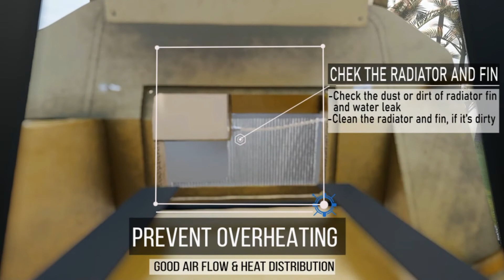Review tiga dimensi SAKAI SV521D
Sample Product 3D Modeling SAKAI SV521D